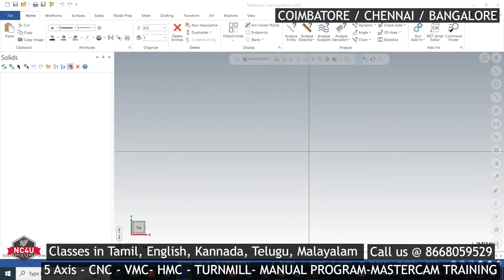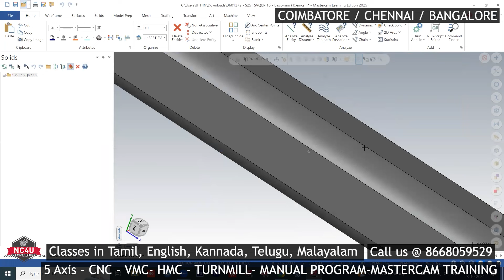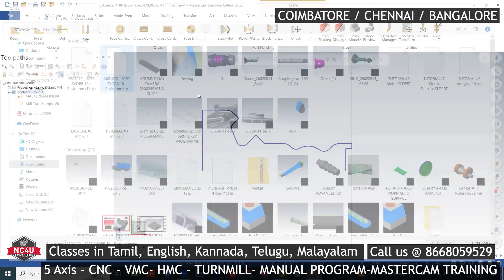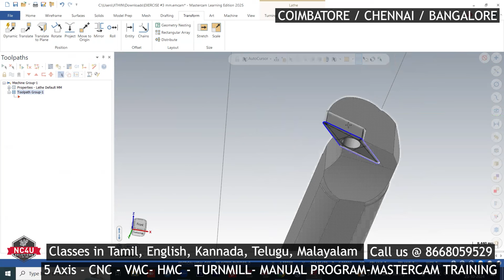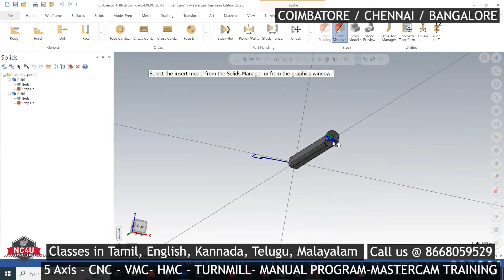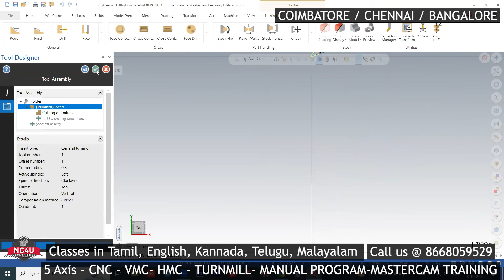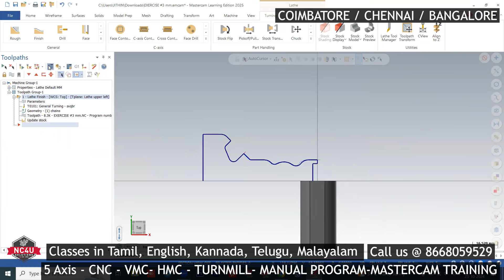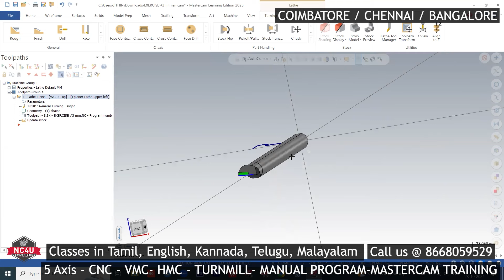Mastercam 2025 - Add 3D Turning tool- Tamil- Coimbatore -Chennai -Banglore- 5Axis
📲Videos List📲

👩🏻‍🔧 Learn CNC Programming for VMC, HMC, VTL

👩🏻‍🔧  NC4U SOLUTIONS -Mastercam Training in Coimbatore - Chennai - Banglore

👩🏻‍🔧 Topics Covered: MASTERCAM 5AXIS
 1.Basic Fundamentals
 2. GDNT
 3.Machine Fundamentals
 4.Machine Setting
 5.Programming
 6.MACRO Concept
7-5 axis